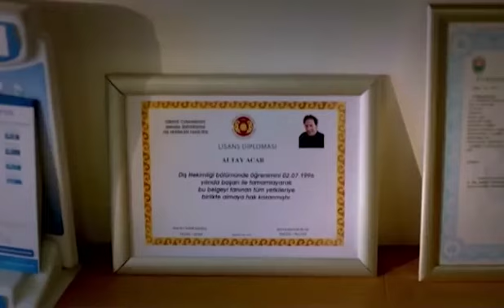Kim bu dişçi? - Umutsuz Ev Kadınları 37. Bölüm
Umutsuz Ev Kadınları 37. Bölüm Özeti:
Kızını bulma umuduyla hastaneden kaçan Nermin, arkadaşlarının kendisine yalan söylemesini kabullenemez. İrem’i kurtarmak uğruna kendi hayatını hiçe, sayıp adeta ölüme meydan okur.Zeliş gözü kapalı güvendiği Esma’nın oyunlarıyla evliliğine ağır bir darbe alır. Yasemin, Sinan’dan beklediği evlenme teklifini nihayet alır ve bu anı unutulmaz kılmak için bir sürpriz hazırlar. Ancak Sinan’ın gelmemek için çok önemli bir mazereti vardır.
Ömer’in kendisini aldattığına inanan Elif, çocuklarıyla yeni bir hayata başlamak için kolları sıvar. Mert, Cemil’in itiraflarıyla hayatının şokunu yaşarken, Sinan onu zor zamanlarında yalnız bırakmaz.

Oyuncuları:
Bennu Yıldırımlar
Ceyda Düvenci
Evrim Solmaz
Özge Özder
Songül Öden
Serhat Tutumluer
Erdal Bilingen
Metin Büktel
Cenk Ertan
Devrim Özder Akın
İlker Kurt
İncilay Şahin